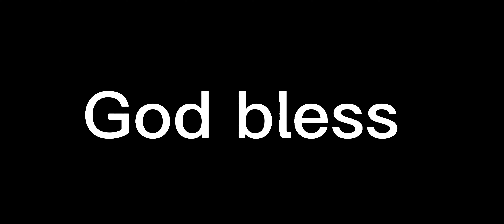Want a fantastic run play by Samaje Perine!!! Nice way to run hard and make a nice run play!!